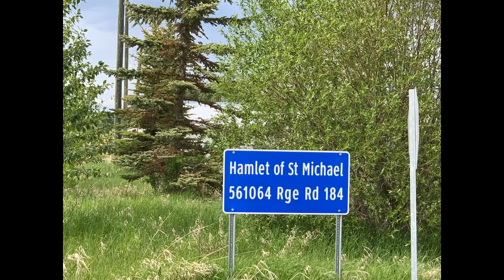ST. MICHAEL , ALBERTA, CANADA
ST.MICHAEL , ALBERTA, CANADA is a hamlet in central Alberta within Lamont County. ITis located 6 kilometres north of Higway 29 approximately 42 kilometres northeast of Fort SASKATCHEWAN.
The hamlet was named after the local church the ST.Michael Roman Catholic Church.